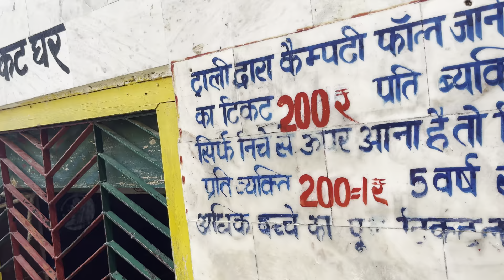Birthday k din Kempty Waterfall me dubki lagae || Mussoorie || Part 2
Birthday k din kempty fall me dubki lagae.